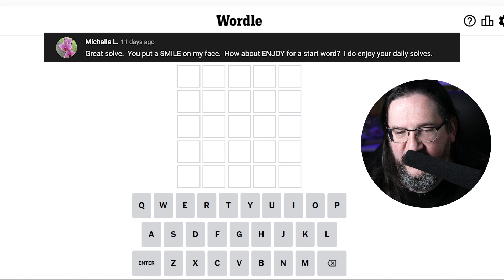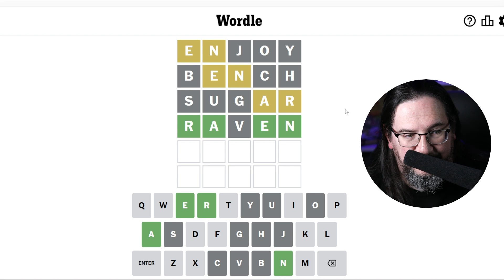Doug plays today's Wordle 707 for 05/27/2023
It's May 27, 2023 and Doug is playing today's daily Wordle 707!